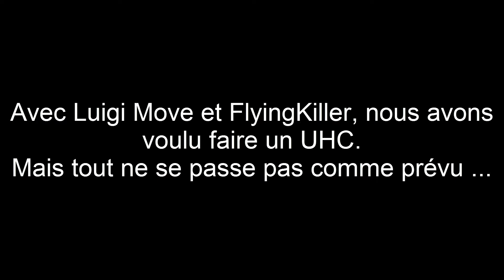Minecraft : UHC - Au fond du trou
Vidéo délire avec Luigi Move et FlyingKiller sur le serveur Epicube en UHC ! Tout ne se passe pas comme prévu ..